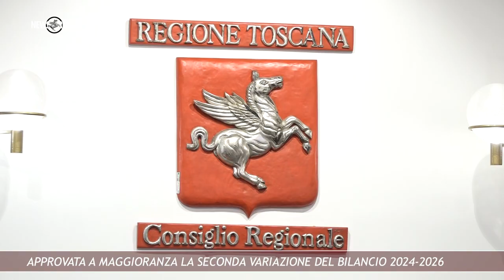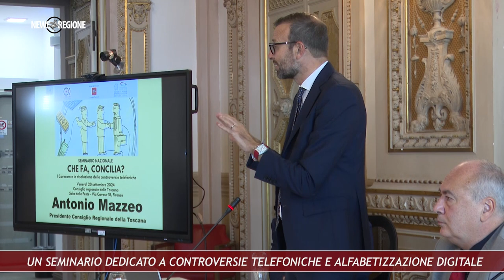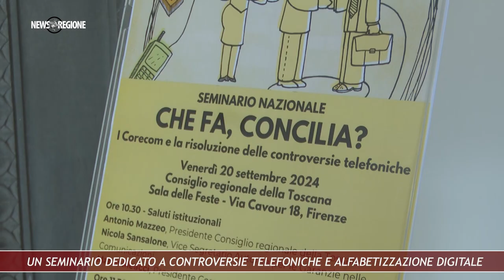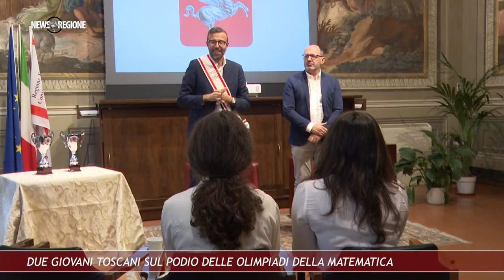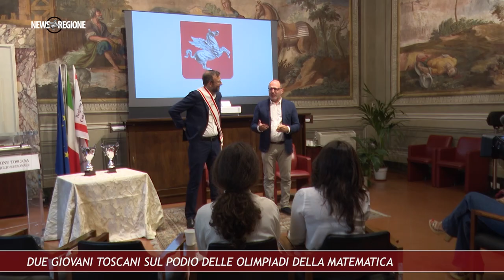Canale 88 NEWS REGIONE 34 04ott24